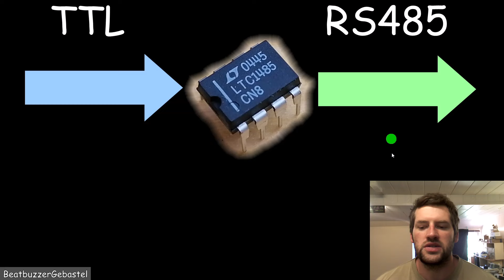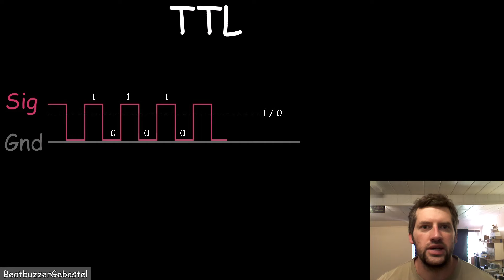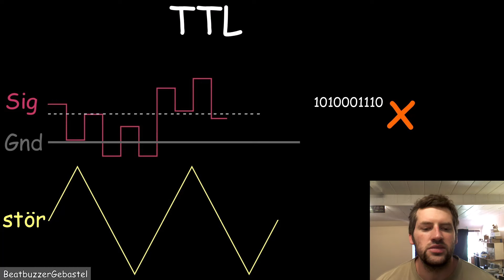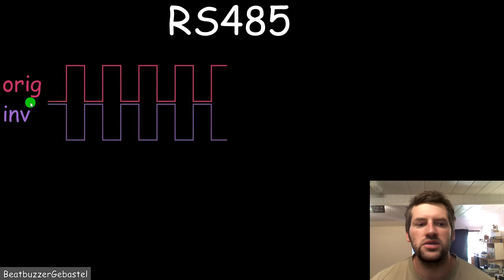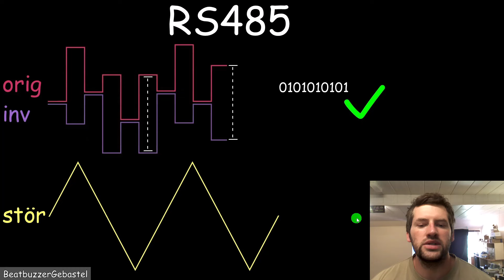warum ist RS485 störsicher(er) - Erklärvideo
Wenn es über längere Strecken geht, bevorzugt man gern eine symmetrische Übertragung, zB per RS485. Aber warum ist diese bei Modbus, CAN-Bus und co eingesetzte Übertragungsart soviel robuster? Der Frage gehen wir hier einmal kurz auf den Grund.

Da ab und zu nach einer Spendenmöglichkeit gefragt wurde. Der hier funktioniert solange, bis meine Freigrenze erreicht ist ;-)